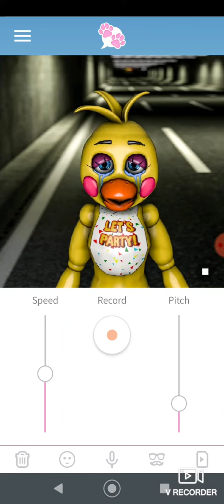Toy Chica sings Born to Die part 2